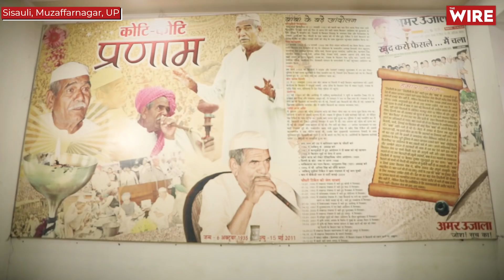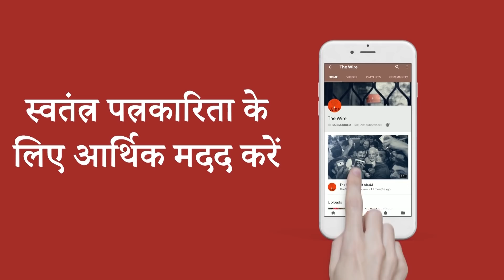Exclusive Conversation With Naresh Tikait:"Farmers Will Never Forget Their Humiliation" |Arfa Khanum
कृषि क़ानून वापस लेने के बाद किसानों में नाराज़गी है कि नहीं, जाट और मुस्लिम एक होकर योगी सरकार को वोट से चोट करेंगे और मुज़फ़्फ़रनगर दंगों के बाद क्या है वहाँ की स्थिति इन्ही तमाम सवालों के जवाब दे रहे है भारतीय किसान यूनीयन के अध्यक्ष नरेश टिकैत.